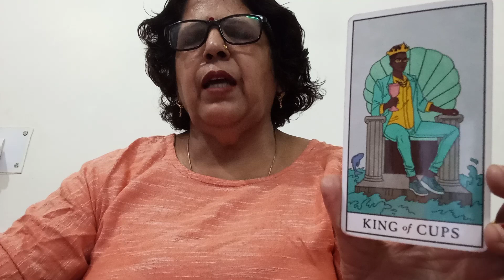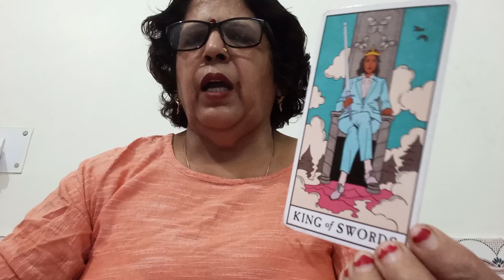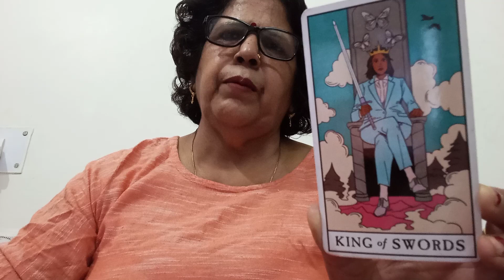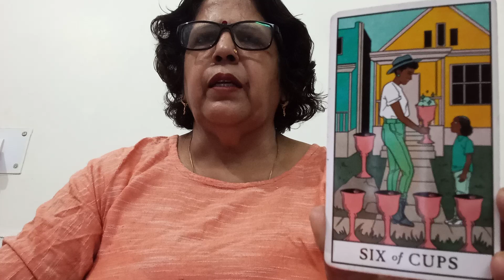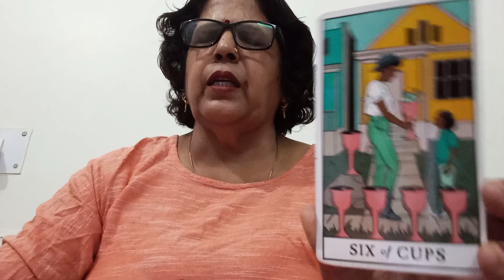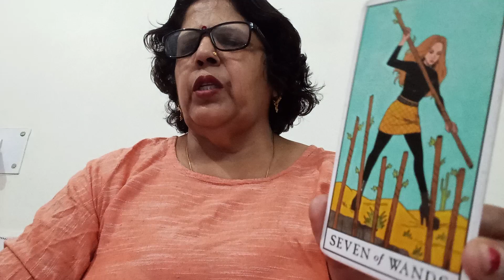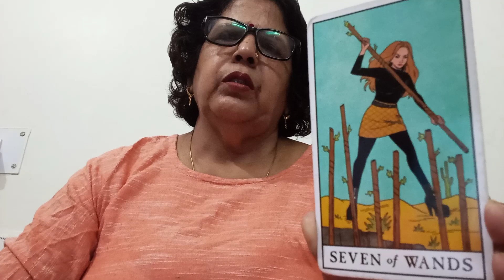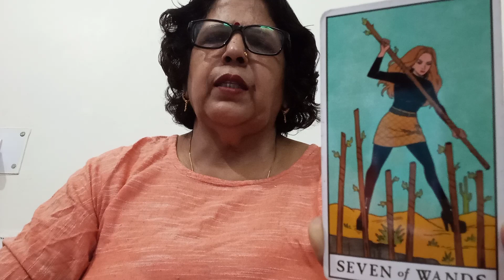AQUARIUS 🏺 KUMBH,(1 -7 MAY),LOVE AND RELATIONSHIP